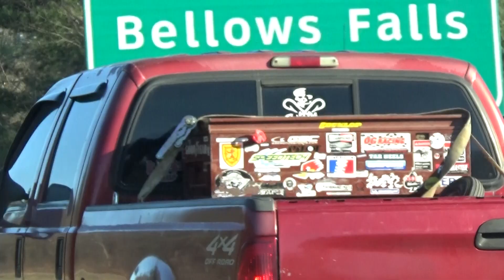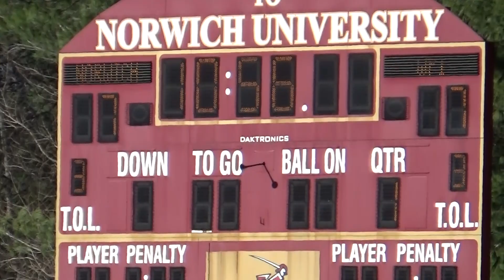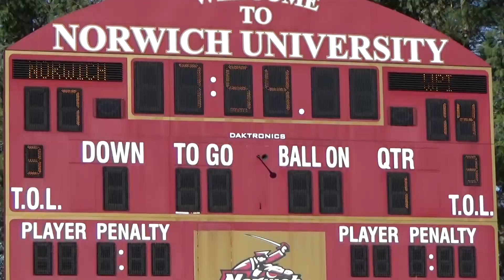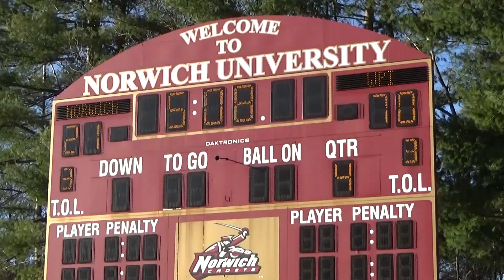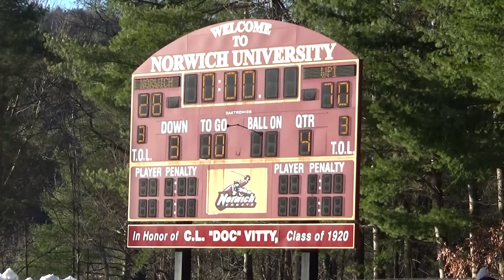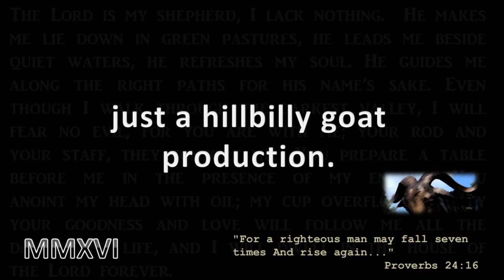2019 WPI FOOTBALL - Game 10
Northfield, VT --- Sean McAllen (Prospect, CT) rushed for 125 yards and three touchdowns in the first quarter and Connor Field (Granby, CT) added three rushing touchdowns of his own to set a new WPI single-season scoring record as WPI defeated host Norwich 70-28 Saturday to clinch a share of its first NEWMAC championship.

The result, coupled with MIT's 43-40 victory over Springfield, means that WPI and MIT share the NEWMAC title with 6-1 conference records.  MIT, by virtue of their 28-22 double overtime on October 26th, garners the conference's first-ever automatic bid to the NCAA Championships.  WPI awaits word on its postseason fate with the NCAA selection on Sunday and the New England Bowl Series announced on Monday morning.

The victory moved the Crimson and Gray to 9-1 overall and equals the school record for wins in a season with the 1992 and 2017 squads (both 9-2).  The conference title is its third in program history and the first since back-to-back Freedom Football Conference crowns in 1992 and 1993.   Norwich ends the season 5-5 and 2-5 in NEWMAC action.

McAllen registered touchdown runs of 11, 7 and 53 yards as the Engineers reached the end zone on their first three possessions.  In the process, the senior went over the 1,000-yard milestone, just the eighth time it has been accomplished in WPI history and McAllen joins Hall of Famer Jason Wooley (1990 and 1991) as the other two players to accomplish the feat twice.

McAllen ended the game with 177 yards on 18 carries.  It marked the 16th time in his career he reached 100 yards, and the fifth time in the last six games.  It was his fourth contest this year with multiple touchdown and third time with three scores.

After the first quarter, it was Field who took center stage, collecting a pair of 1-yard touchdown plunges in the second quarter and an additional one in the third.   It was the sixth multi-score game for the senior, who finished with 107 total yards (62 rushing, 45 receiving).  His three scores moves his 2019 point total to 120, four more than the old mark of 116 set by Wooley in 1990.

Quarterback Julian Nyland (Melrose, MA) was 15-for-19 for 238 yards and a pair of touchdown passes (30 and 44 yards) to Nic Rossi (Howell, MA) for the senior's 16th and 17th career scores.  Rossi finished with three catches for 98 yards, while Phillip Durgin (Wrentham, MA) has two grabs for 51 yards.

WPI got fourth quarter touchdowns when Andrew Nicklas (West Hartford, CT) hit Austin Pesce (Monroe, NY) on a 47-yard scoring strike for his first career touchdown and Zach Uglevich (Maynard, MA) rumbled in from six yards out.

Adam Klosner (Ilion, NY) led the Engineers with six tackles, including four solo takedowns.  Jack Gerulskis (Southboro, MA) amassed a sack, Sam Casey (Winchester, MA) collected an interception, Dan Hoag (Dover Plains, NY) forced and recovered a fumble, Aaron Whitehouse (Tewksbury, MA) notched three pass breakups and Zack Ahrens (South Glenn Falls, NY) tallied a tackle and a half for loss.

Norwich's Matt Dunn (Rockland, MA) completed 20-of-37 passes for 209 yards and three touchdowns while Trevor Chase (Eliot, ME) caught five passes for 94 yards and three scores and Tristan Johnson (Ocala, FL) added a scoring catch. The Cadet defense was led by a quartet of players who registered nine tackles. Senior linebacker Kevin Svarczkopf (Essex Junction, VT) registered eight tackles including 2.5 for loss and a sack.

WPI outgained Norwich 586 to 352 yards on offense and almost evenly split that between yards gained in the air versus on the ground. The majority (318 yards) of the Cadets yardage came through the air.  The 70 points for the Engineers was a single game school record and it added to season scoring mark as WPI now how 438 points on the year.